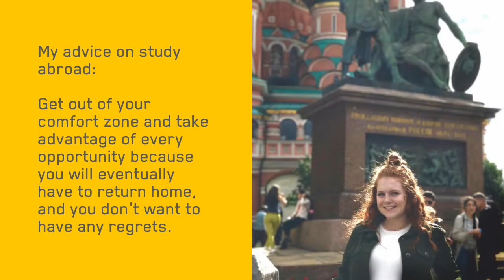Tippie RISE - Study Abroad - Bella Volfson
Bella Volfson shares highlights from her study abroad experience in Moscow, Russia.